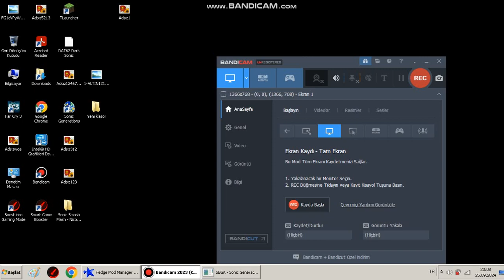Sonic Generations: Darkspine Sonic Seaside Hill (Darkspine Sonic) Mod